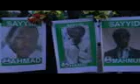The Burial of Sheik Zakzaky {H}'s 3 sons killed by Nigerian Government in 2014.